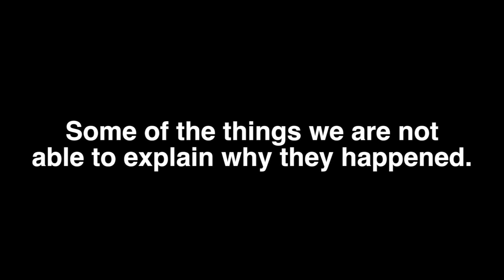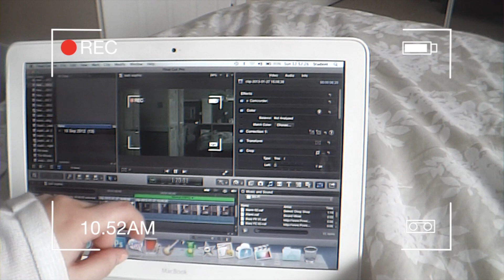leah sophie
Year 11 BTEC Media Film
bit rubbish but gave it ago :)